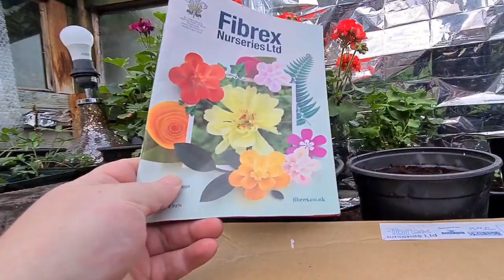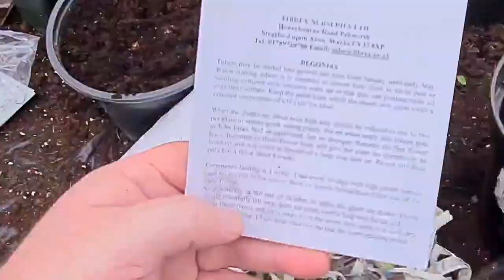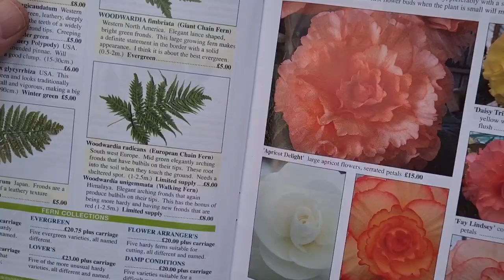2021 unboxing begonia tubers from fibrex nurseries Part1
This is the my first delivery of begonia tubers from fibrex nurseries I am so pleased with the quality its outstanding i show you how i plant them up and being able to tell which side to plant into the compost more updates coming soon thanks for Watching 👀 and please subscribe